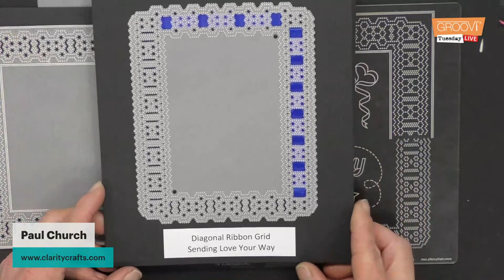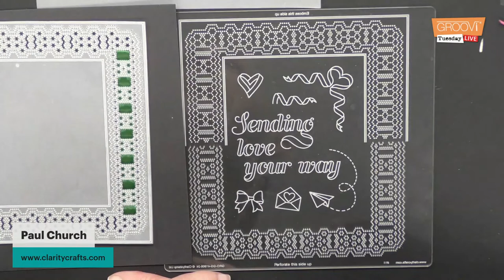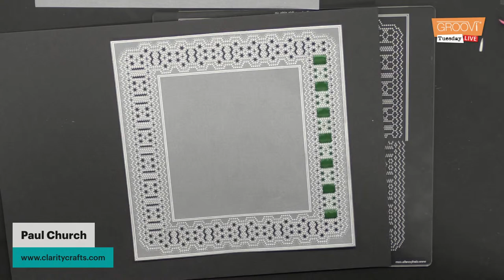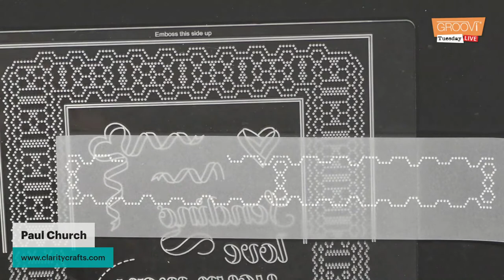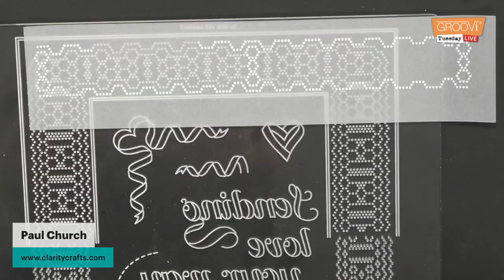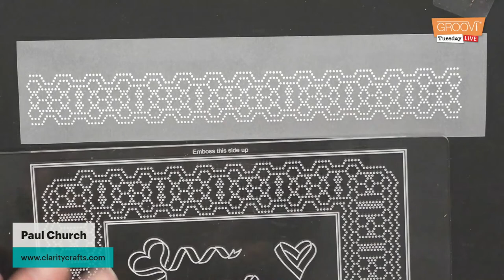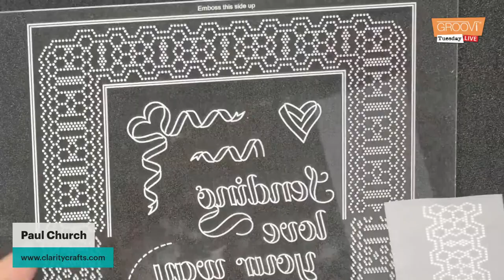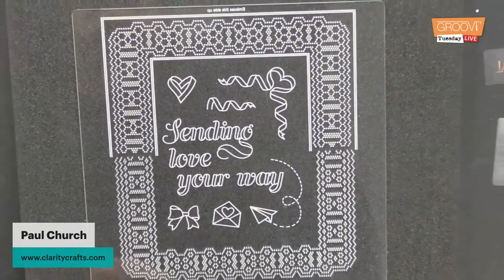Groovi Tuesday - Episode 88 - Easy Gridwork - Part 12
Paul will be showing you how to create a beautiful gridwork/lacework frame with ease using Josie Davidsons Diagonal Ribbon Duet Groovi Plate